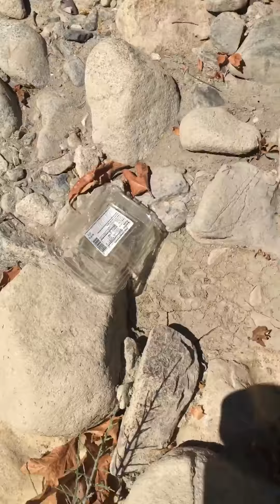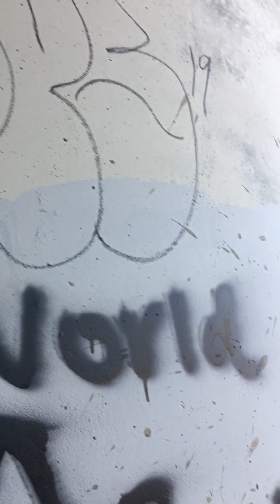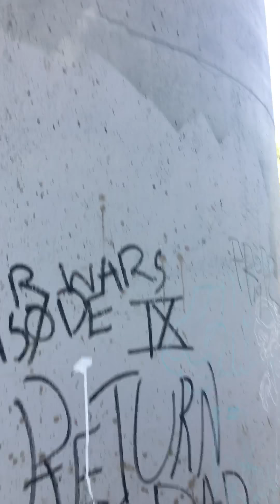Walking under a bridge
I hav nooo Idea what to put here